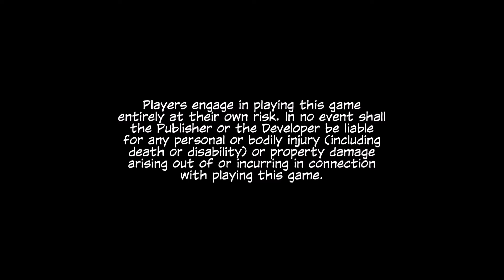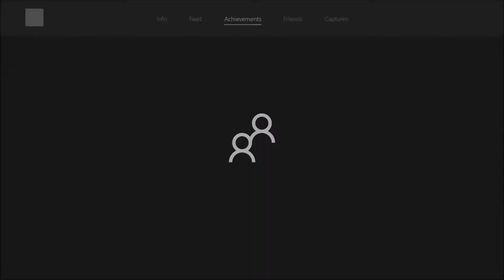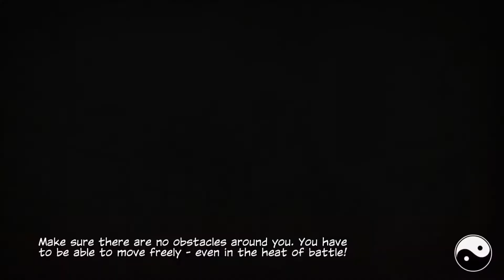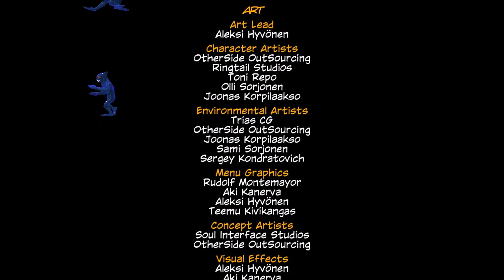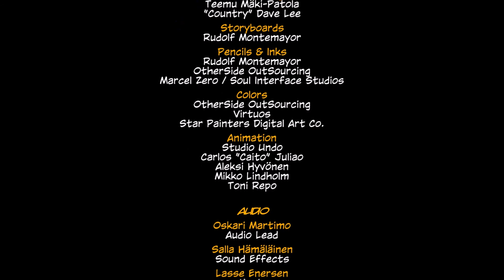Kung Fu for Kinect Gameplay Preview (Xbox One)